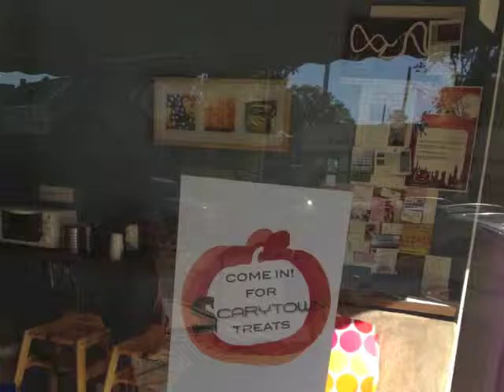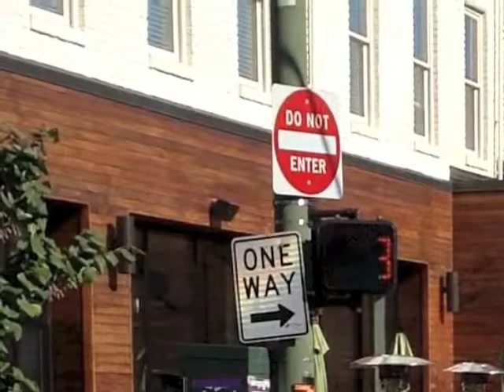9th Annual Richmond Zombie Walk - Oct 28th, 2013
While visiting Richmond I was lucky and stumbled upon the Zombie Parade in SCarytown (Carytown). I wish we could done of these here in Happy Valley. Sorry for the funky size, but only had an iPad with me.
Recorded by ScubaJonL